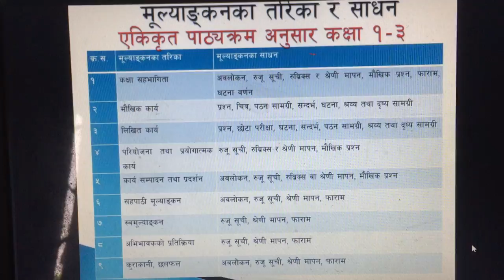Tsc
In this video the teacher tells some important information and questions for tsc and psc